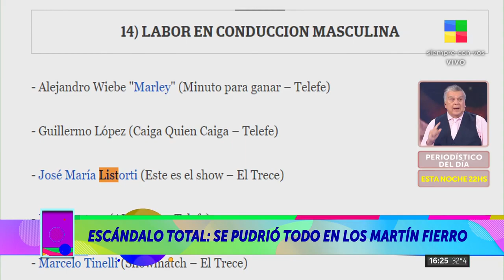ESCÁNDALO POR LAS NOMINACIONES EN LOS MARTÍN FIERRO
Luis Ventura nos contó las verdades sobre los Martín Fierro: secretos y escándalos dentro de la APTRA